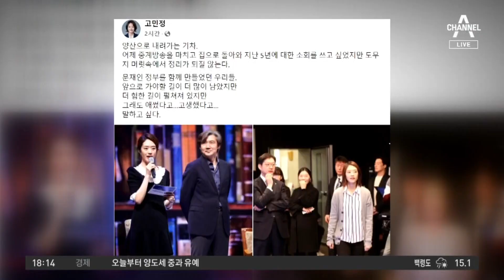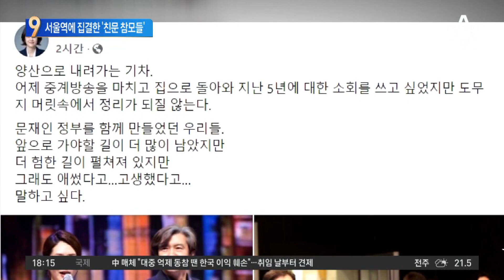文, 양산 사저 가는 길 친문 참모들 총집결 | 뉴스TOP 10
文, 양산 사저 가는 길 친문 참모들 총집결

■ 방송 : 채널A 특집 뉴스 TOP10 (16:50~18:40)
■ 방송일 : 2022년 5월 10일 (화요일)
■ 진행 : 김종석 앵커
■ 출연 : 서용주 더불어민주당 상근부대변인, 이현종 문화일보 논설위원, 전예현 시사평론가, 최병묵 정치평론가

[김종석 앵커]
특히 서울역에요. 전, 현직 청와대 참모들이 총 집결했습니다. 현직 이철희 그리고 전직 윤영한 제가 직함은 생략할 텐데 서용주 대변인님, 특히 임종석 전 비서실장, 초대 비서실장이었어요. 여러 참모들이 서울역에 와서 대통령과 저렇게 일일이 악수를 나누었던 모습이 조금 눈에 띄었습니다?

〈평일〉
08시 50분 김진의 돌직구 쇼
12시 00분 뉴스A 라이브
17시 20분 뉴스TOP10
19시 00분 뉴스A

〈주말〉
12시 10분 토요랭킹쇼·뉴스A 라이브
19시 00분 뉴스A